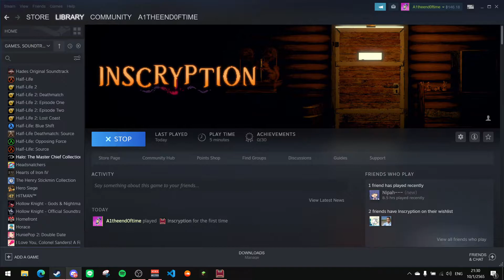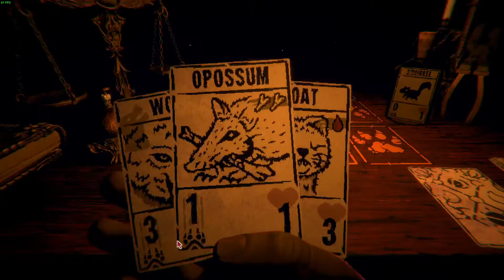Inscryption part 1 : ฝึกฝนการเป็นดูเอลลิส (ไทย)(feat. flamentrose)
ฝึกฝนการเป็นการพูดแบบเบียวๆ  part 1